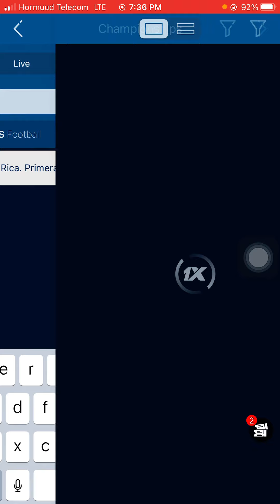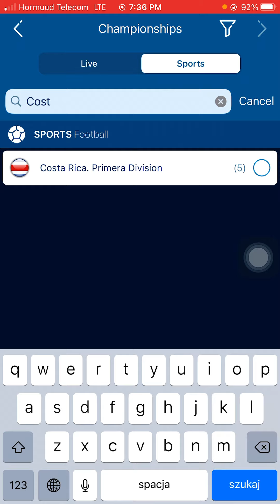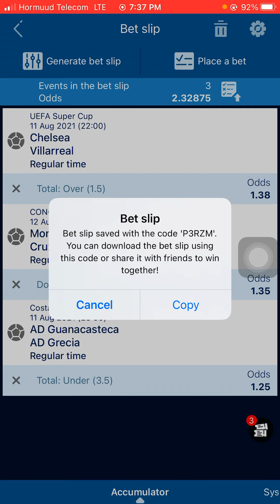Football Prediction today || VIP || Club Friends || 1xbet somali ||- Code:- P3RZM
Football Prediction today || VIP || Club Friends ||  1xbet somali ||-
Code:- P3RZM